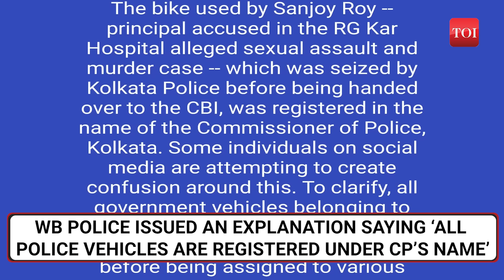Kolkata Accused Sanjay Roy 'Fled On Police Chief's Bike' After Doctor's Rape, Claims New Report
Kolkata is on edge as shocking revelations surface in the RG Kar Hospital rape-murder case. The main accused, Sanjay Roy, allegedly used a bike registered to a senior Kolkata police officer, sparking outrage and suspicion of a police nexus. Protests are escalating, with demonstrators demanding justice and the resignation of Mamata Banerjee. Clashes between protesters and police have intensified, with barricades broken, tear gas deployed, and water cannons in action. Watch the unfolding drama